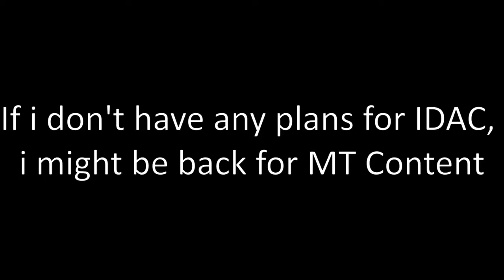Why no MT Videos?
Here is some explaination